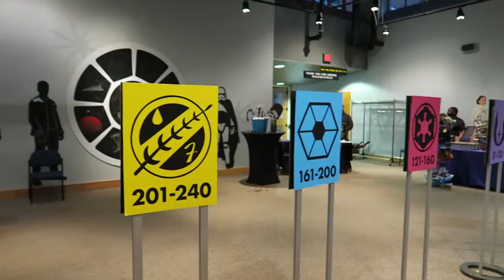Star Wars: The Christmas Awakens